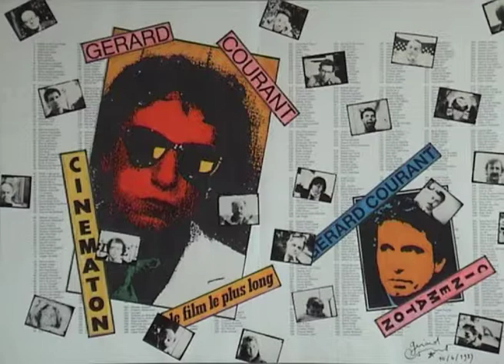Irena Bilic (2009) by Gérard Courant - Cinématon #2239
Le portrait d'Irena Bilic réalisé par Gérard Courant le 25 septembre 2009 à Paris (France) (silencieux).
Irena Bilic's portrait by Géarrd Courant (2009 - silent).